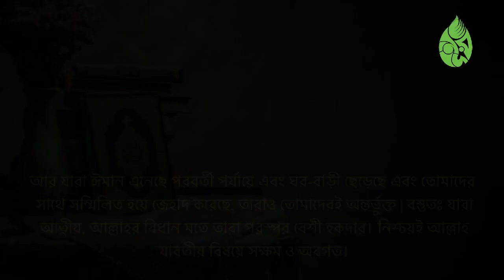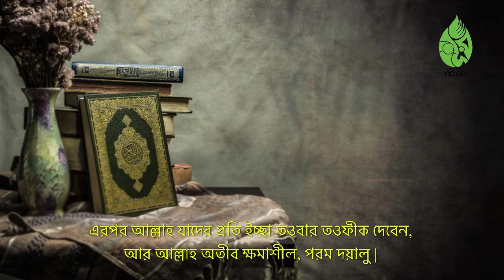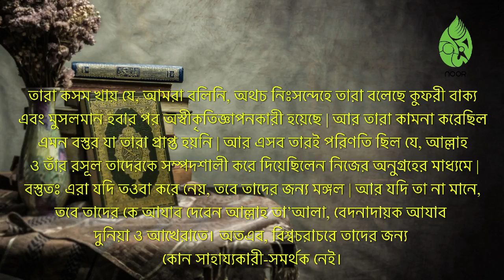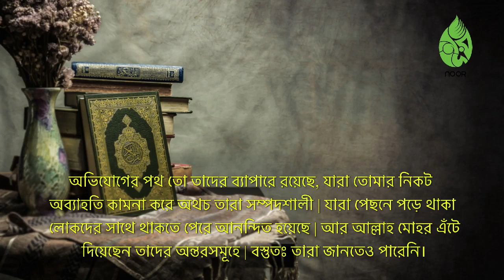খতমে কোরআন ৭ম রমজান | noor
Khatm al-Qurʾān (Arabic:ختم القرآن) means recitation of the Holy Qur'an from the beginning to the end. According to Islamic culture, numerous rewards and spiritual effects have been mentioned on complete recitation of the Qur'an, which on a whole, adds a great deal to the likelihood of acceptance of du'as (supplications).

quranic words dictionary
beautiful words in quran
quran vocabulary list
quran word search
truth in quran
truth in quran
words in quran repeated
the essential book of quranic words pdf
quran list
praise of prophet muhammad in quran
about the quran
names of prophets in quran
who wrote the quran
quran beliefs
types of quran
description of prophet muhammad in quran
quran explained

আসসালামু আলাইকুম, প্রিয় শ্রোতা: কুরআন শুনা ও অন্যকে শুনতে সাহায্য করা নেক আমল বা সৎকর্ম।

আপনার প্রচেষ্টায় কুরআন পৌঁছে যাবে কোটি মানুষের কাছে। আর আপনি এই পুরো সৎকর্মের অংশীদার হবেন। দুনিয়া ও আখেরাতে আপনার কল্যান হোক। আমিন।